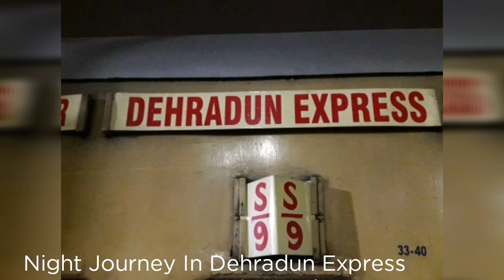Night Journey In Dehradun Express From Surat To Mumbai | Rajdhani Overtake | Indian Railways